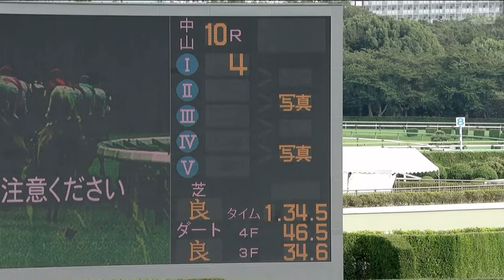御宿特別［2023.9.16 中山第10R/1600m 芝］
2023年9月16日（土曜） 4回中山3日 発走時刻：15時10分

10レース
御宿特別

3歳以上 2勝クラス 牝［指定］ 定量
コース：1,600メートル（芝・右 外）